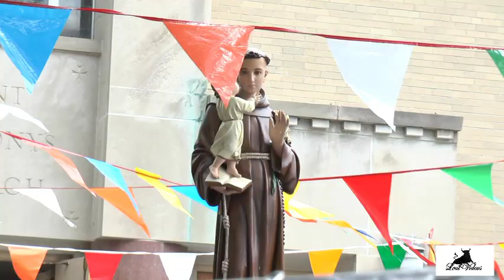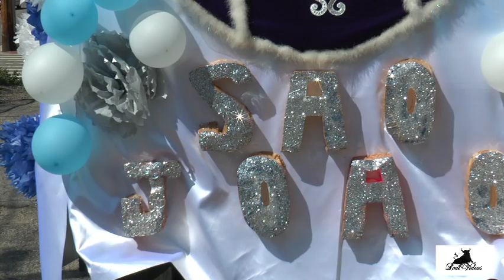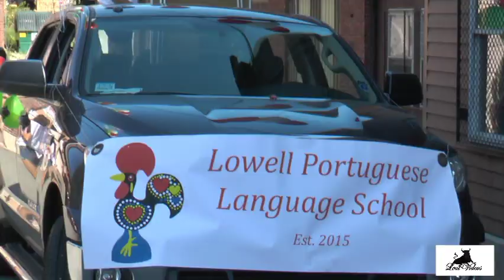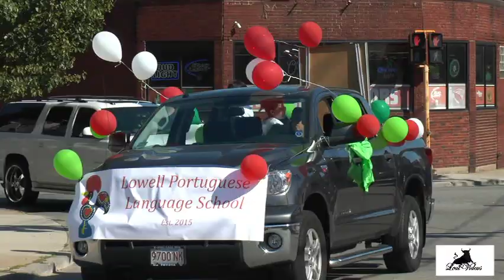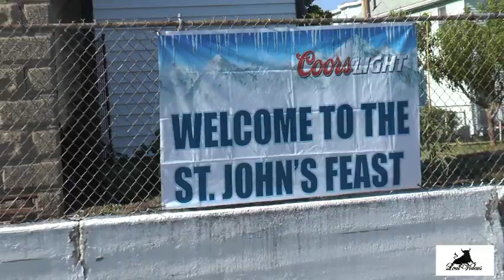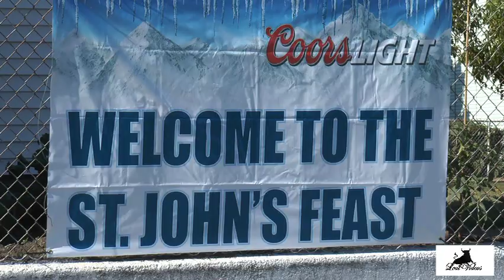PROSSICAO DE SANTO ANTONIO BODO DE LEITE DE S,JOAO 2016 LEALVIDEOS